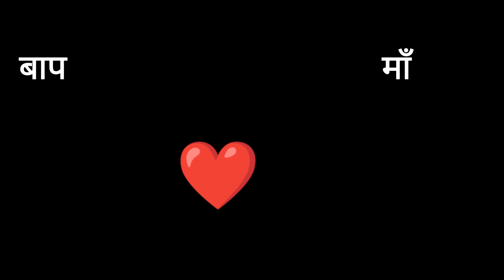MaaBaap ❤️ || Wanderlust Melody || Familysong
Welcome to Wanderlust Melody! Celebrate the eternal bond of love with "MaaBaap ❤️", a heartwarming family song that resonates with the essence of unconditional love and gratitude. Join us in cherishing the irreplaceable presence of parents in our lives through this soulful melody.